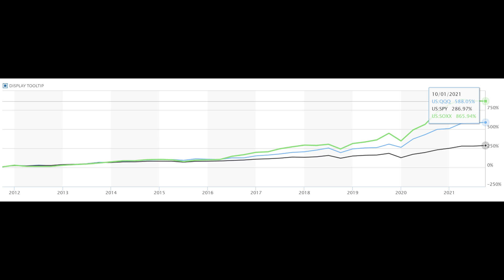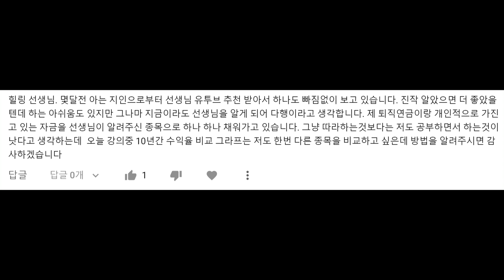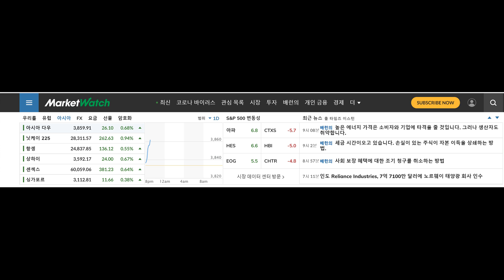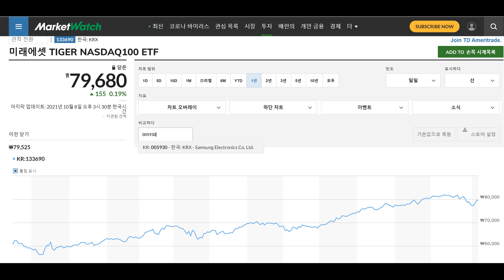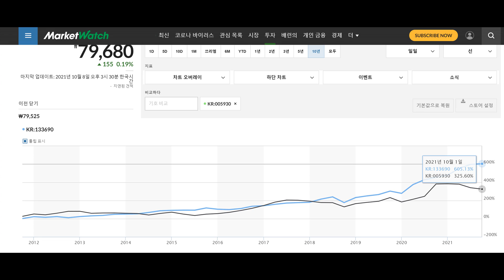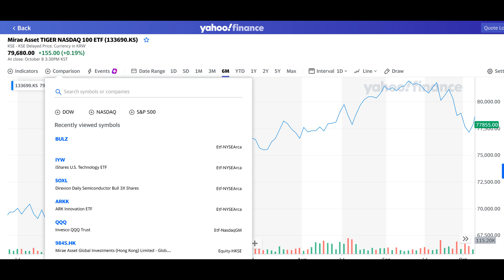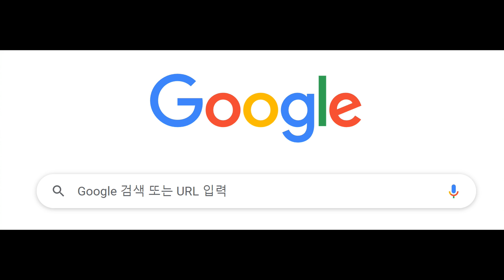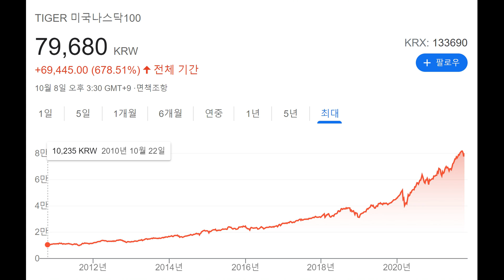궁금한 종목들 10년 간 수익률 비교하는 방법. 마켓워치 야후파이낸스 사용법